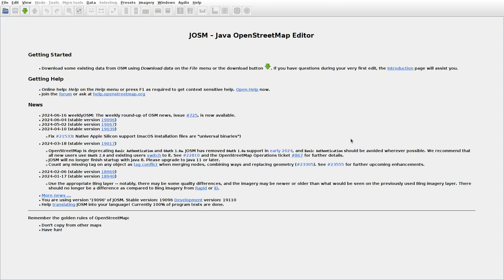JOSMrec1918 2024 06 18